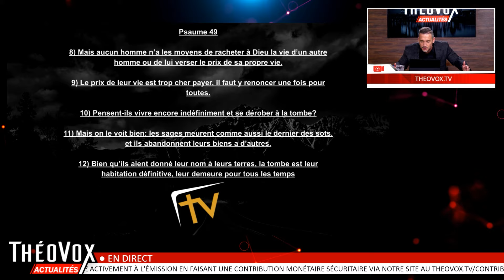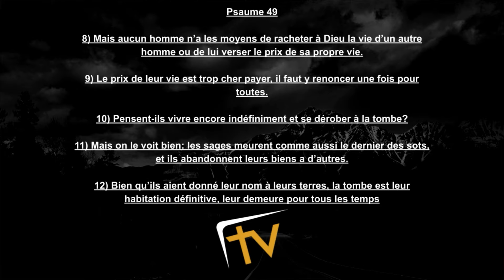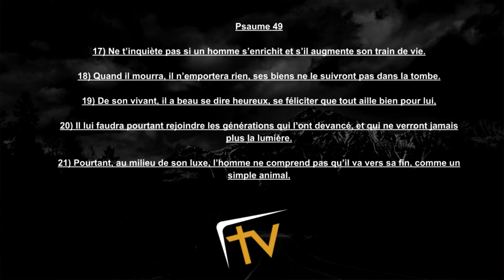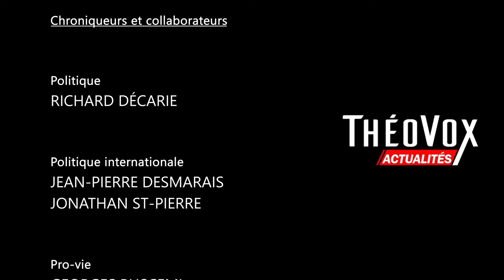ThéoVox Actualités - Sylvain Goulet 2024-03-07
Nous parlons du système bancaire, des pertes d’emplois et des subventions démesurées que donne le P.M. Trudeau avec Sylvain Goulet.